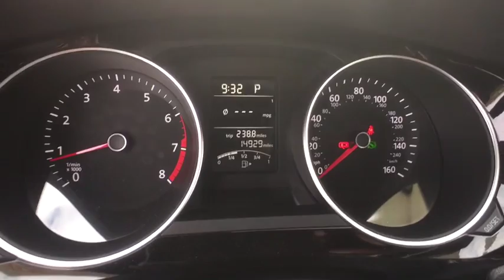2016 Volkswagen Jetta Orlando, Sanford, Kissimme, Clermont, Winter Park, FL 17192A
5474 S Orange Blossom Trl